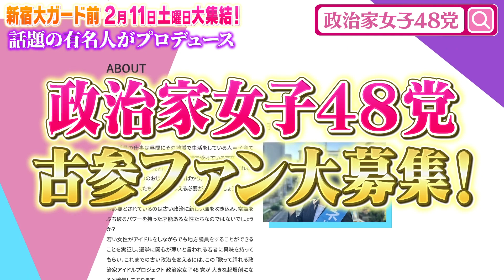[告知！！]2023年2月11日(土)新宿大ガード前・政治家女子48党大集結！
イベントの告知です！！2023年2月11日(土)に新宿大ガード前に政治家女子
48党が大集結します^ ^
皆さん良かったらぜひ、来てくださいね^ ^

政治家女子48党 藤沢市政対策委員 佐野ひろこ

◆　政治家女子48党 藤沢市立候補予定 佐野ひろこホームページ